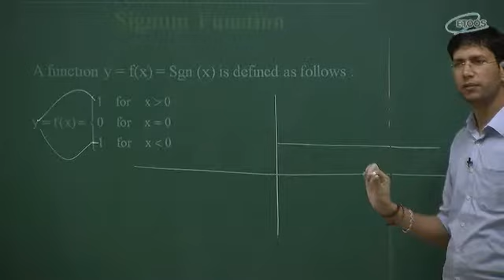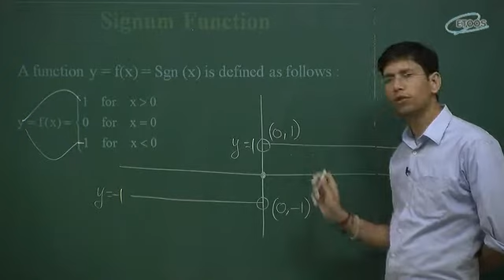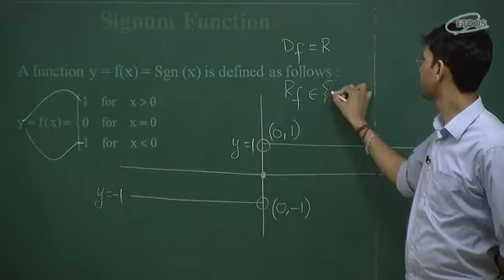Maths IIT Function by Manoj Chauhan Sir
BEST APPROACH
"This is a sample video clip.Complete Maths for IIT-JEE available."